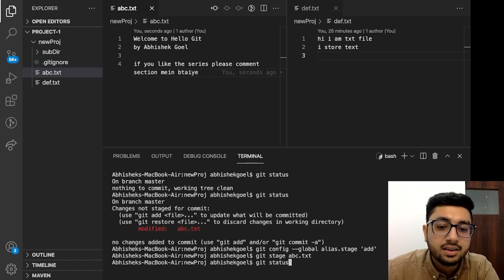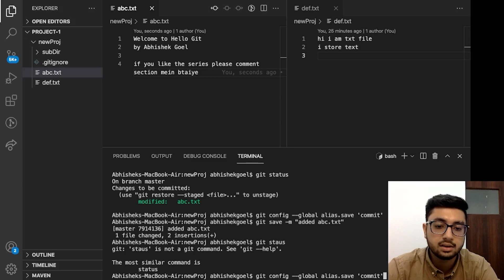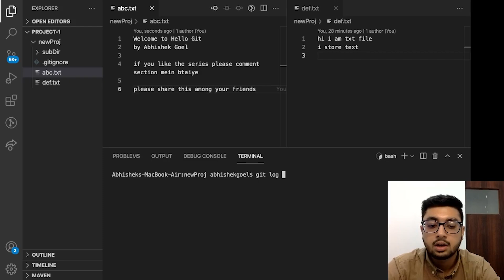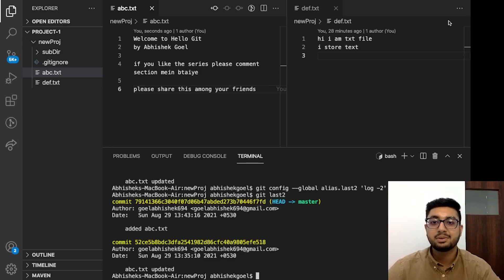Aliasing in GIT| Git and Github Tutorial | Rewriting History | Hello GIT | Learning GIT from basics